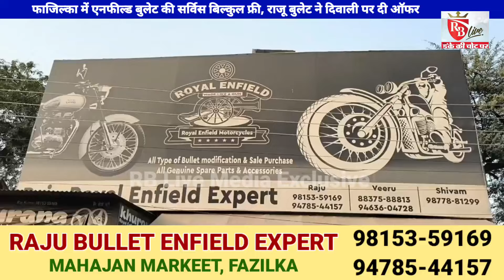फाजिल्का में एनफील्ड बुलेट की सर्विस बिल्कुल फ्री, राजू बुलेट ने दिवाली पर दी ऑफर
RB Live Media Group of Rupesh Bansal and Newspaper Rangla Bangla Samachar Fazilka